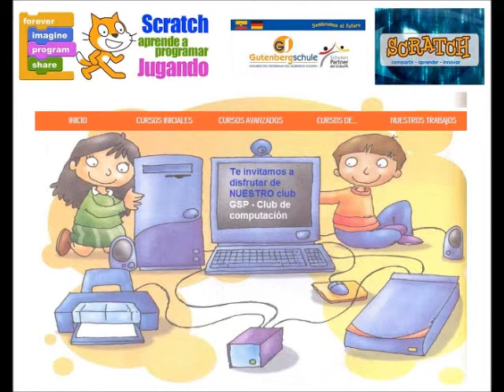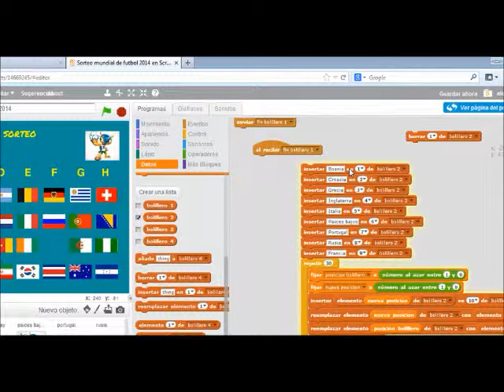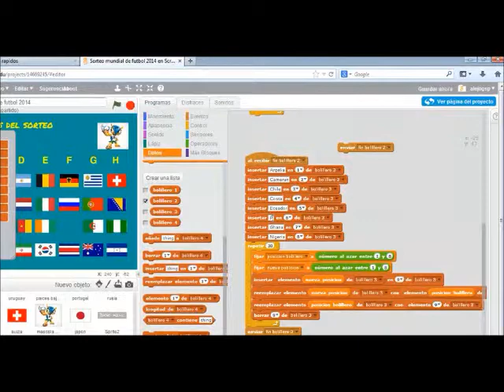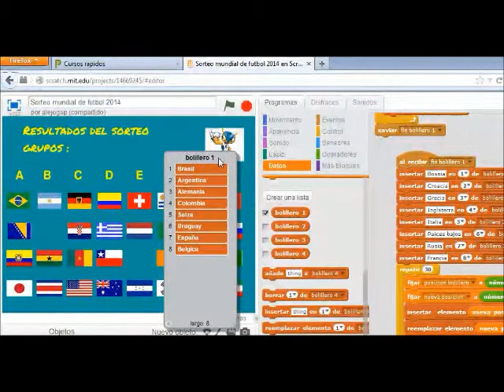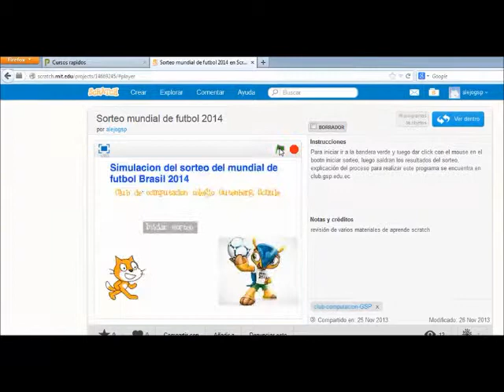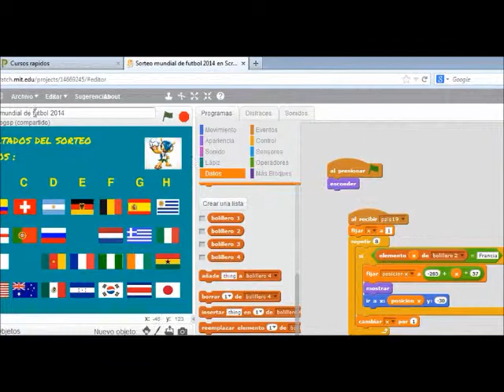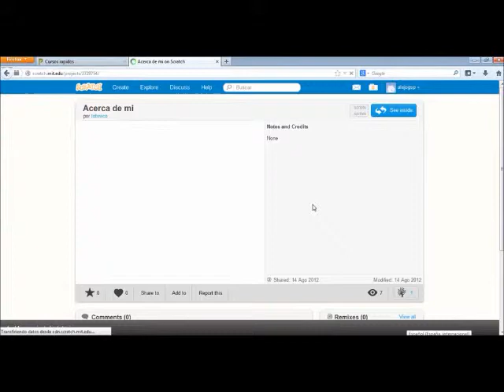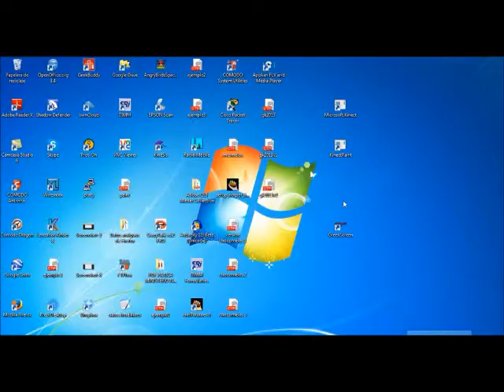scratch acerca de mi parte 1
Curso de scratch club de computación colegio Gutenberg Schule acerca de mi parte 1